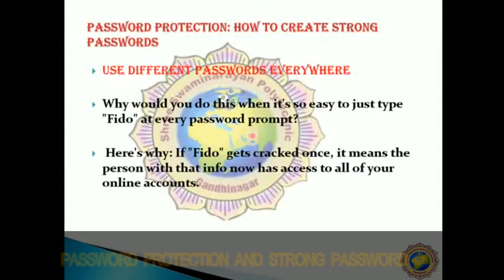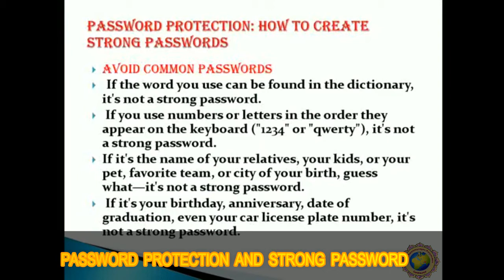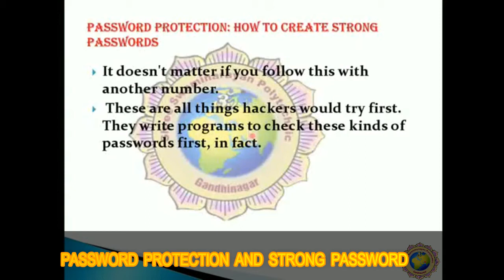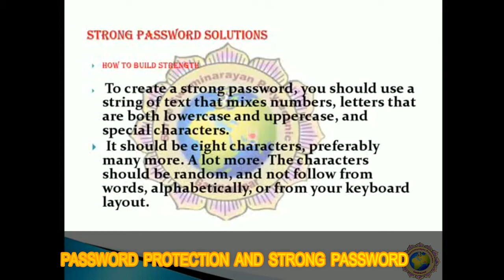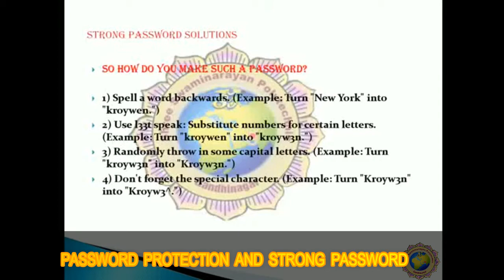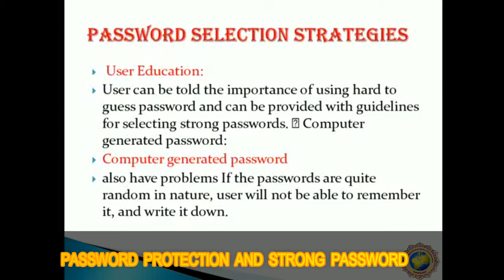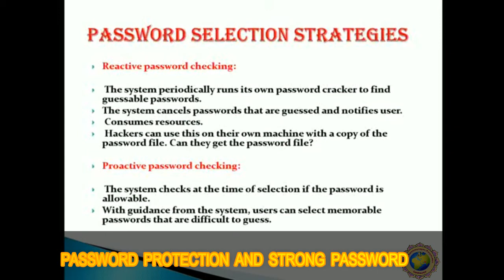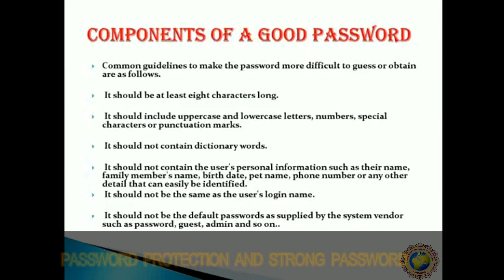LECTURE 18 UNIT 2 PASSWORD PROTECTION AND STRONG PASSWORD